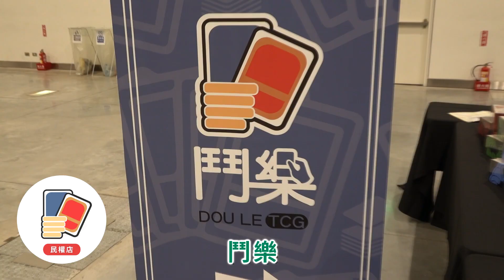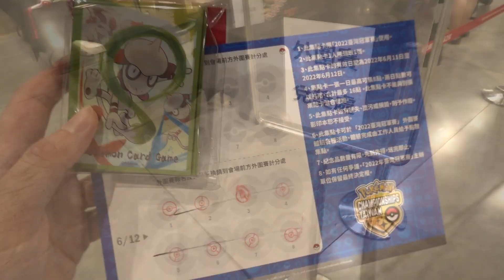【Vlog】臺灣冠軍賽 寶可夢首次最大盛會 TCG、VGC、UNITE臺灣公開賽一同展開｜寶可夢 PTCG ポケカ｜天線 SkyLine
加入頻道會員支持天線